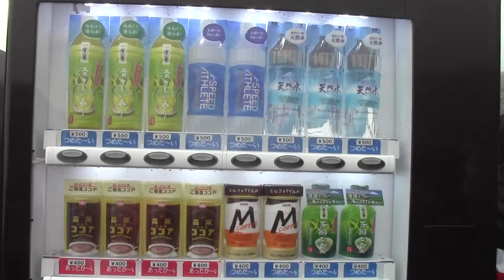Climb Mt. Fuji - Japan 5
Natsu yasumi 12 August 2012